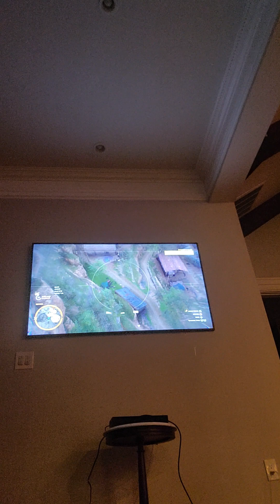gr wildlands itacua mission reaction with dad